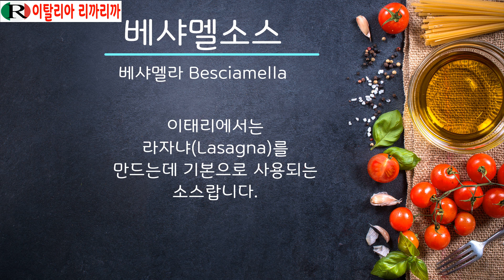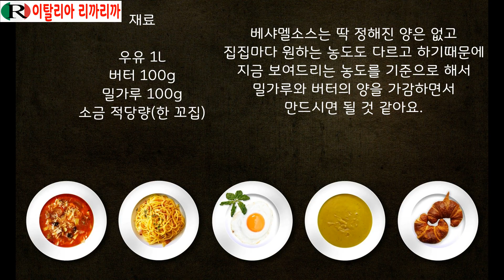라자냐에 들어갈 베샤멜소스, 이탈리아 가정요리,정말 초간단이지만 알아두면 좋은 서양요리의 기본소스인 화이트소스의 기본 베샤멜소스,세레나의 홈메이드 베샤멜소스.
세레나가 보여주는 이탈리아 가정요리로 베샤멜소스 만들어봤어요. 라쟈냐를 만들때 기본으로 들어가는 소스랍니다.다음 영상으로 "버섯과 살시챠(돼지고기)를 넣은 라쟈냐" 가 이어집니다.  이것만 배우면 버섯과 고기자리에 어떤 것을 넣어도 되기때문에 하나만 알면 여러가지 종류의 라쟈냐를 원하는대로 만들 수 있어요~

Photo and Video :이탈리아 리까리까 RiccaRicca561
사용한 카메라 :  Samsung Galaxy S-10+
마이크 : 소니 TX650, Blue Yeti

제 영상을 공유하시려면 영상의 유투브 주소를 링크해주세요.